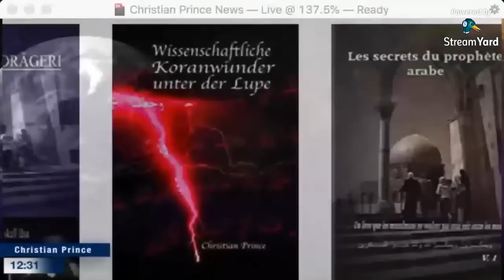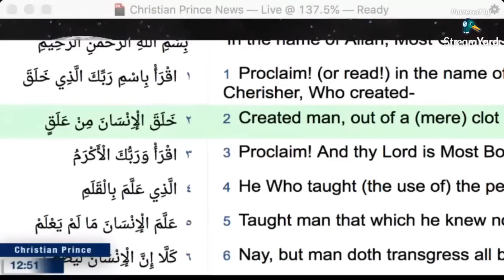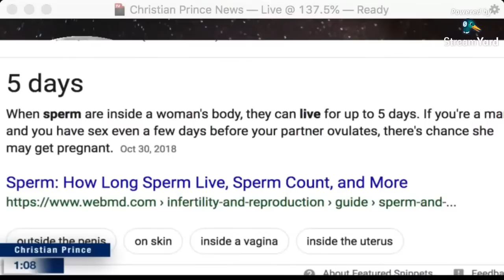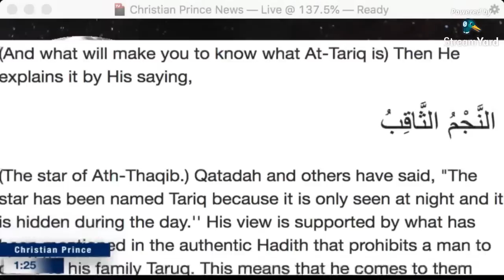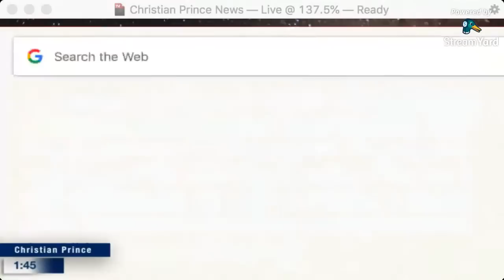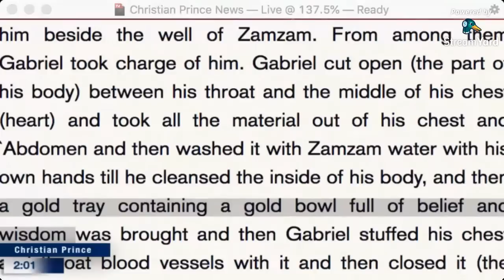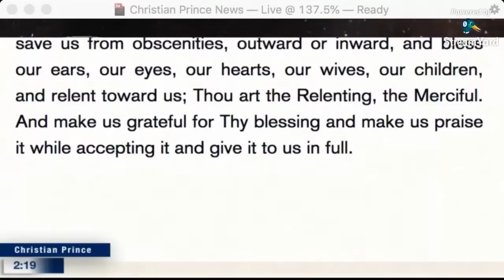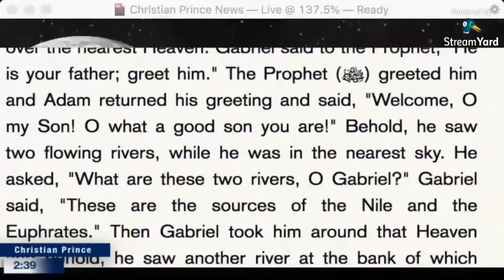Quran & Science, Dr. Muhammad Hassan Live Debate #2